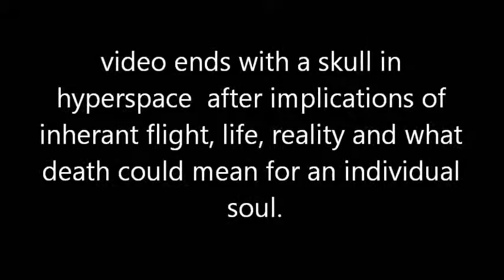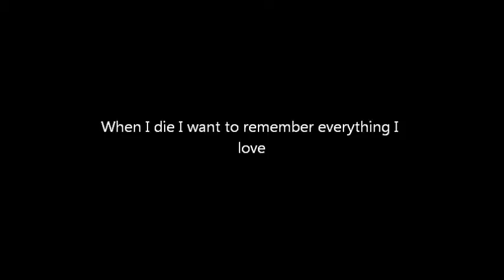Skate-a-day, Take a breath confessions of a lover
lolz and seriously -ness with somes ranging skating, kitty, family, art and sortsa Mother Earth's creatures n creations